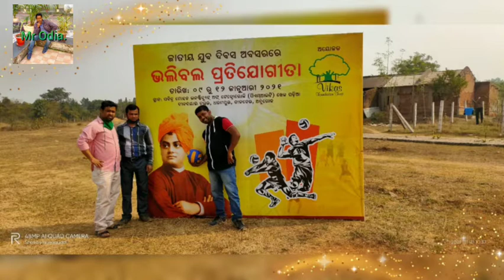Volleyball tournament in national youth day. 🏐⛹️🏆part#02 vlog#4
Volleyball tournament in national youth day in PMIT home ground..
part#02
vlog#4